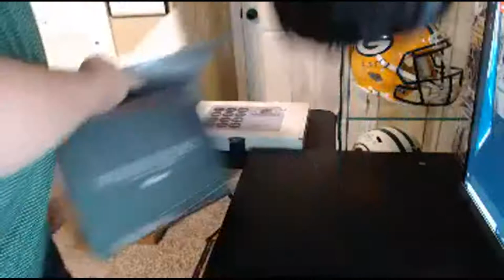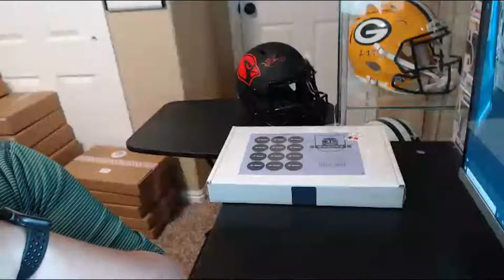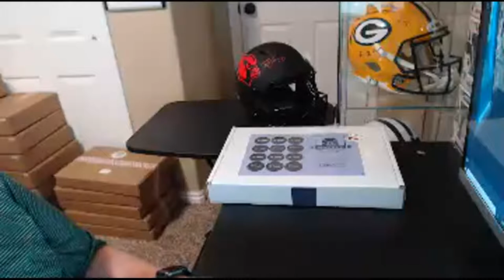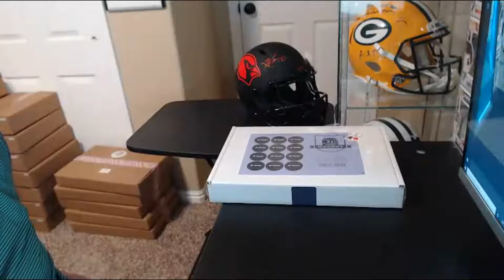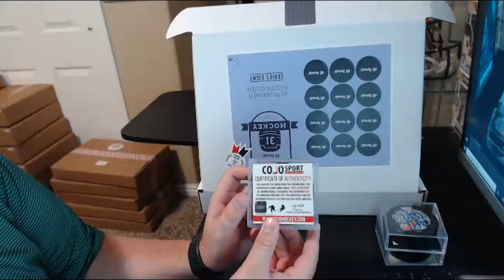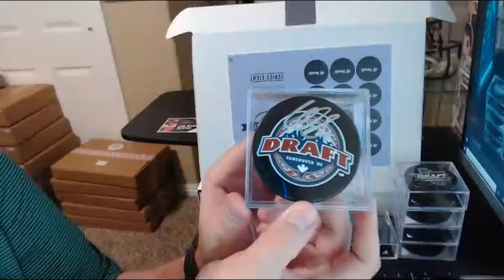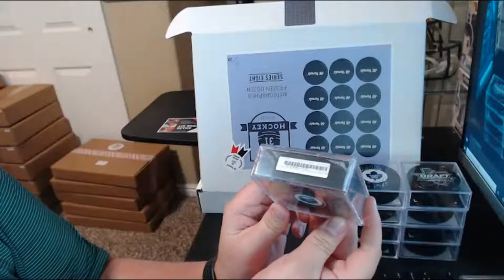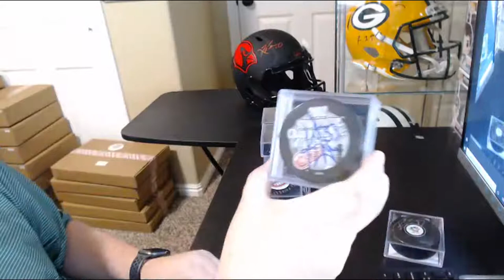HP Full Size Diamond Helmet, HP Frozen Dozen Hockey Pucks and Facebook Breaks 5/16/21